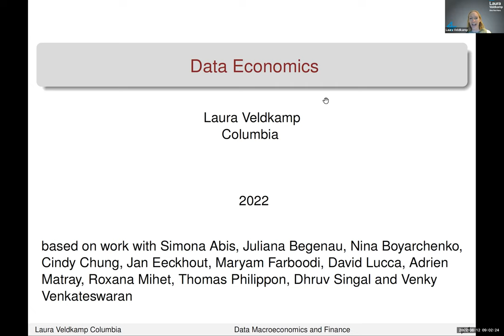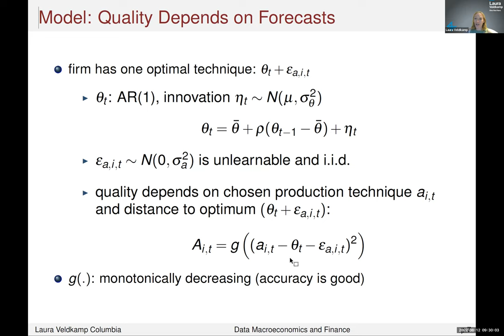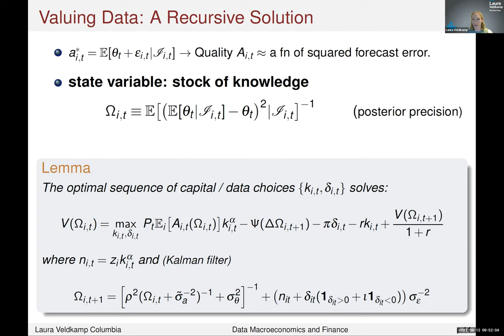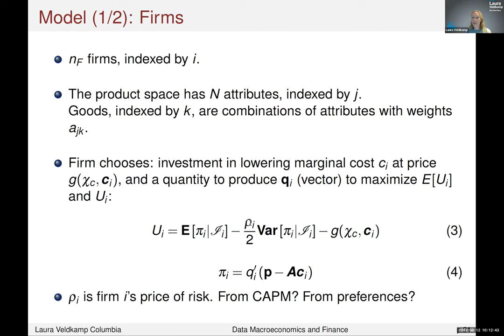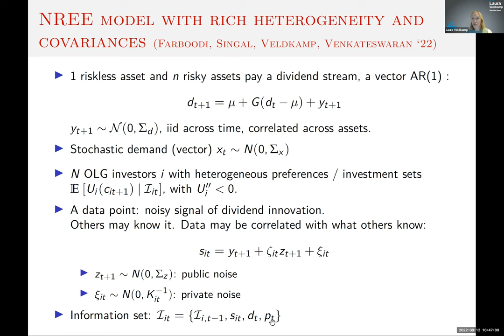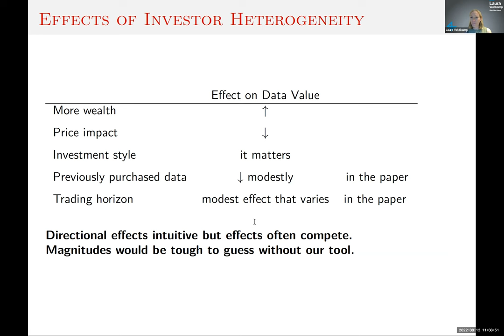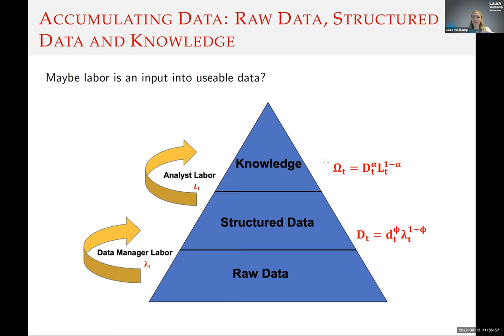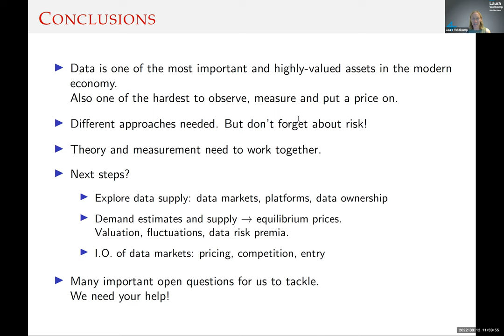Laura Veldkamp (Columbia University): "Valuing Data as an Asset"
Laura Veldkamp is a Professor of Finance at Columbia University's Graduate School of Business and is a former editor of the Journal of Economic Theory. Professor Veldkamp earned a B.A in applied mathematics and economics from Northwestern University, and a Ph.D. in economic analysis and policy from Stanford Graduate School of Business. Prior to joining Columbia, she taught at NYU for 15 years. She is a faculty research fellow for the National Bureau of Economic Research and the Centre for Economic and Policy Research, and a frequent consultant for the New York and Minneapolis Federal Reserve Banks. She is also the author of the textbook, Information Choice in Macroeconomics and Finance (Princeton University Press).

Professor Veldkamp’s research focuses on how individuals, investors, and firms get their information, how that information affects the decisions they make, and how those decisions affect the macroeconomy and asset prices. Her recent work examines the data economy and the value of data as an asset.

The mission of the Macro Finance Society is to advance and disseminate high-quality research in Macro Finance, which is a broad area at the intersection of financial economics and macroeconomics. The research conducted at The Society emphasizes microeconomic foundations via (dynamic) structural modeling, while being grounded in the data. Members of The Society consist of both financial economists and macroeconomists, who share the common goal of advancing and disseminating high-quality research in Macro Finance.

Macro-finance addresses the link between asset prices and economic fluctuations.